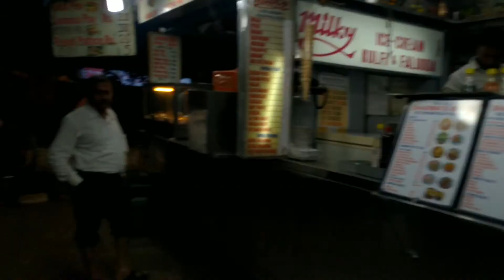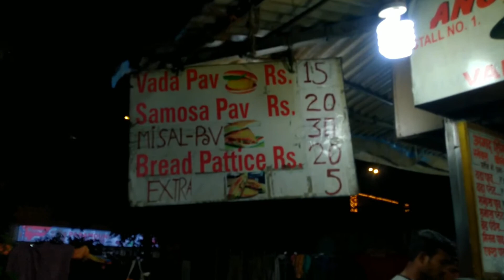Mumbai 2018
Just a simple video montage / Vlog of my trip to Mumbai